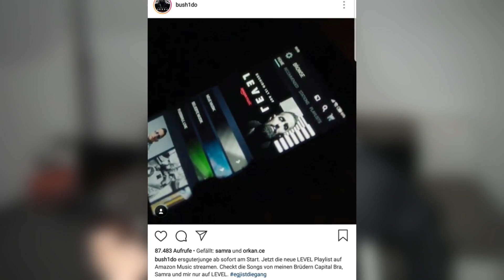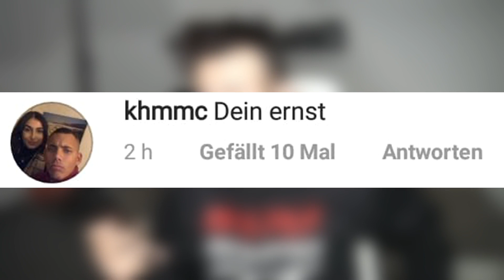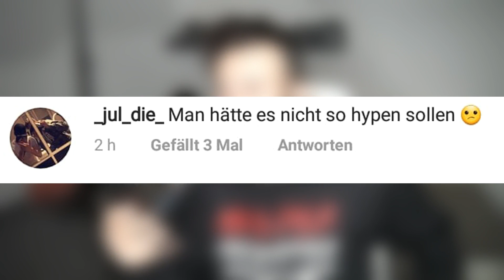AUF LEVEL nur ein mieser Promo Move ? | EURE Reaktion + Meine Meinung 💯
ist BUSHIDO nun doch wegen Geld gegangen?